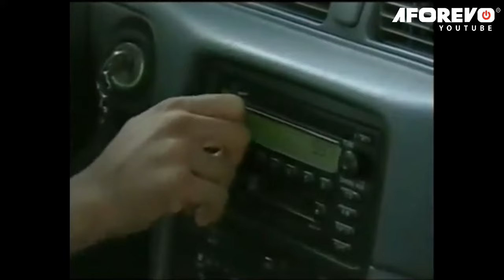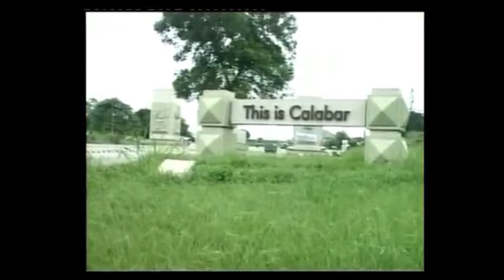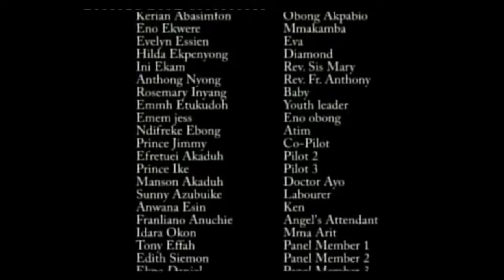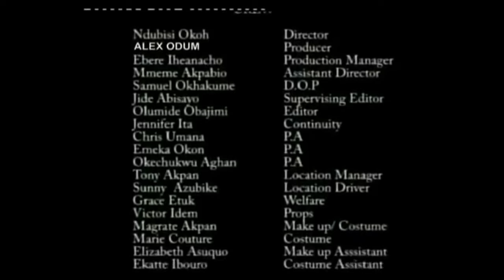Living in Despair| The Power Of Prayers In This Christian Movie Will Inspire You - A Nigerian Movie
This Nigerian movie is about Eme (Kate Henshaw) who is living a comfortable life as a pilot from a royal family but as she's trying to settle down with the man she loves something stood on their way which requires drastic measures from both parties.